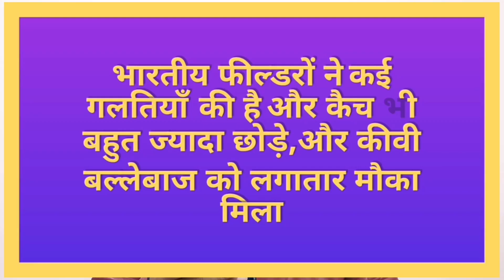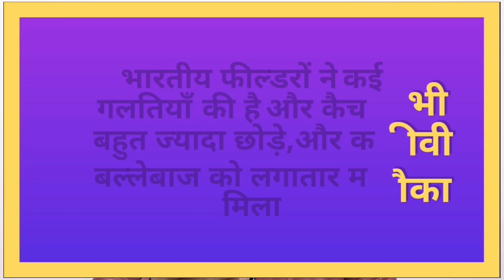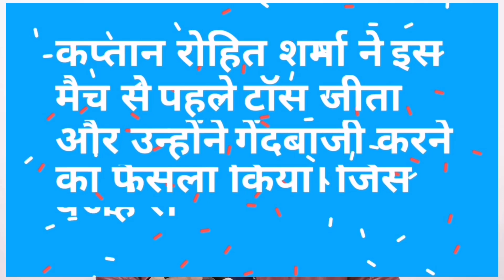इन 3 गलतियों की वजह से तीसरे T-20 में भारत को मिली 4 रनों से शर्मनाक हार, नंबर 1 सबसे बड़ी वजह